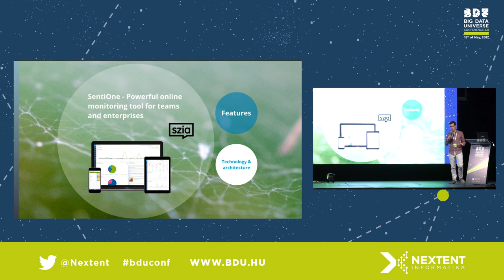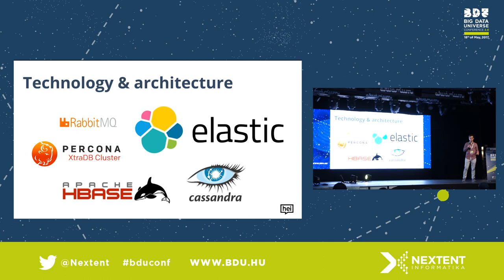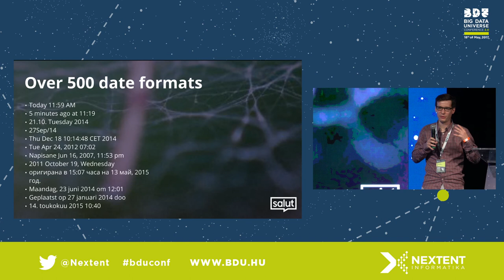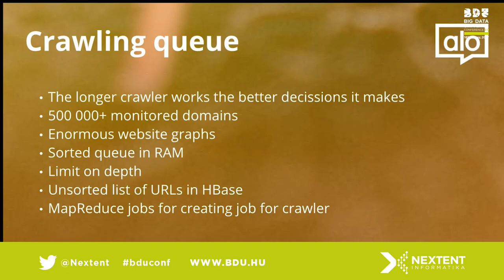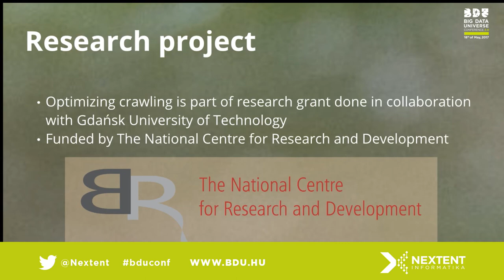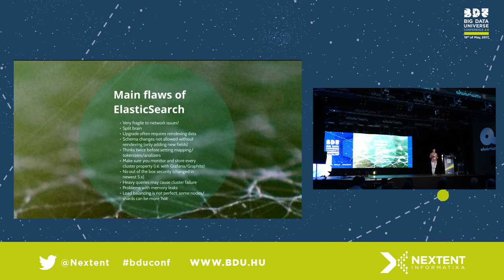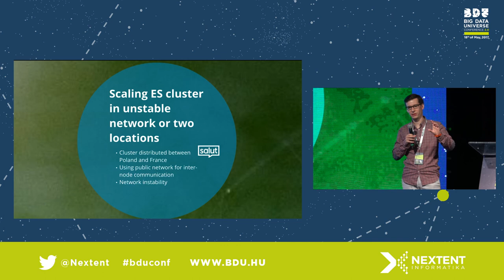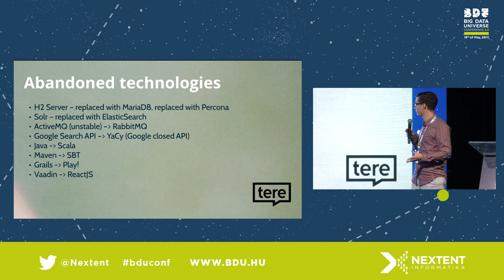Big Data Universe Conference 2.0 - 18.05.2017 - Michał Brzezicki - SentiOne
Can't web scrap this! Stop Hammer time!

Abstract:

Creating large scale web crawling networks comes with numerous problems that range from graph theory to memory and network optimization. At SentiOne we managed to create a system which monitors and extracts content from 500.000 domains in 23 European languages. In my presentation I explain the key challenges in web scraping, the way we overcame them, and will also speak about the failures we made and the solutions that didn't work for us.

Organizer: Nextent Informatics Co.